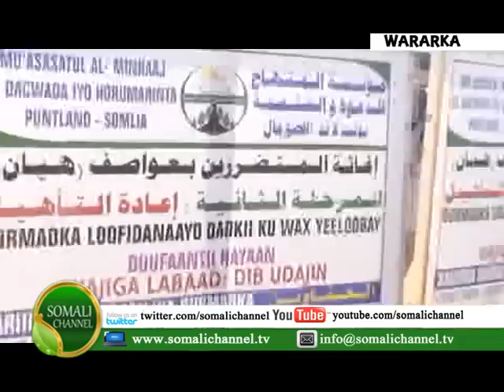MADAXWAYNAHA PUNTLAND GAAS IYO MADAXWAYNIHI HORE FAROLE AYAA DEGAANKA QARAXIS KAGAGA QAYB GALAY M